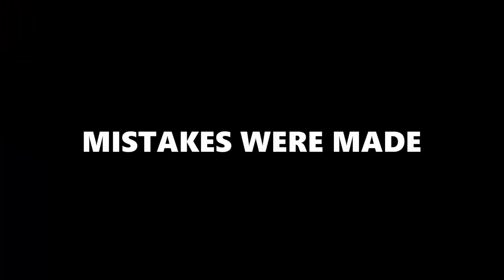[VRChat] Spider Scare Prank in VR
Compilation of me Pranking people in vr with a spider model